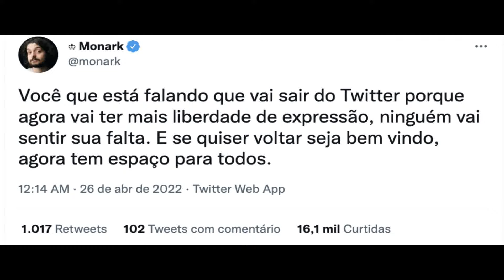Divulgação da campanha "Vai pra Cuba" | Momentos do Reunião de Pauta